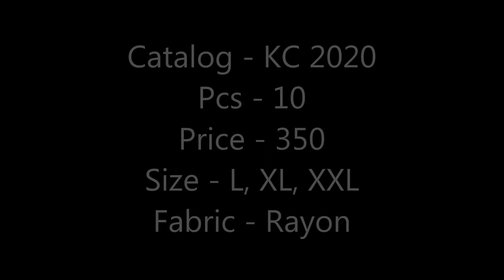KC 2020 | BANDHANI PALACE | RAYON KURTI NEW YEAR LAUNCH | DESIGNER COLLECTION | FANCY KURTI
Catalog - KC 20 20
Pcs - 10
Price - 350
Size - L, XL, XXL
Fabric - Rayon